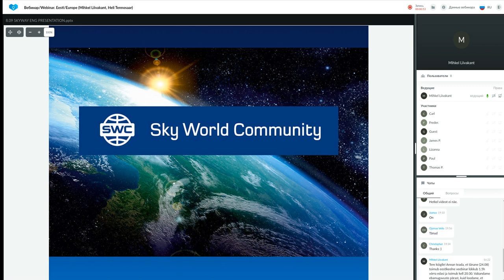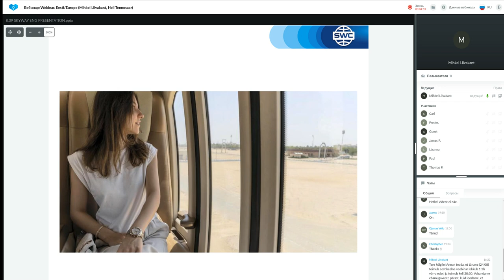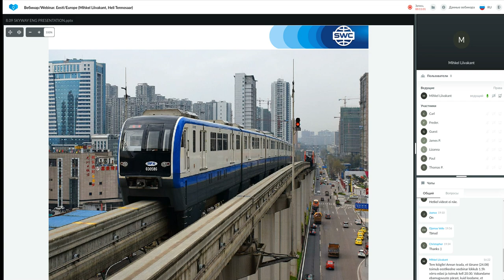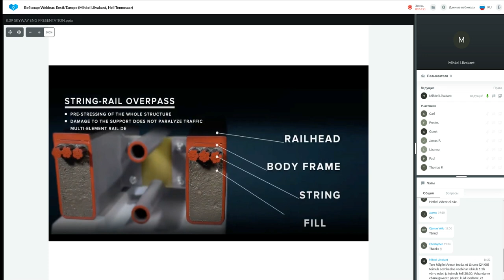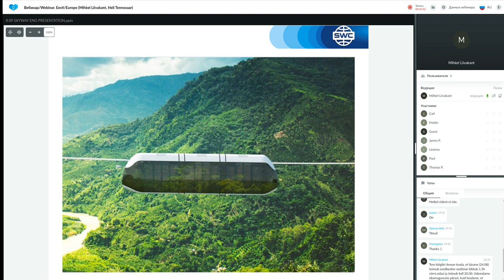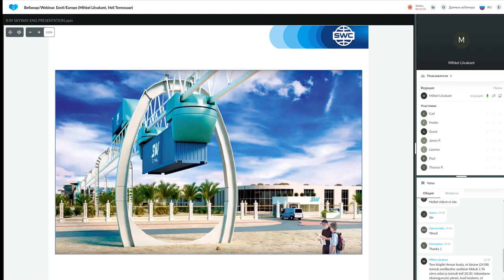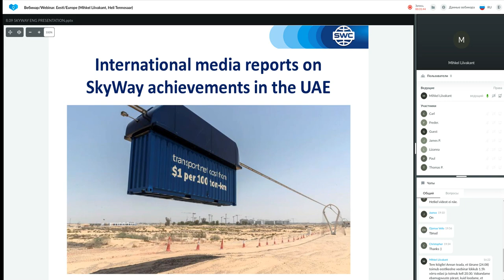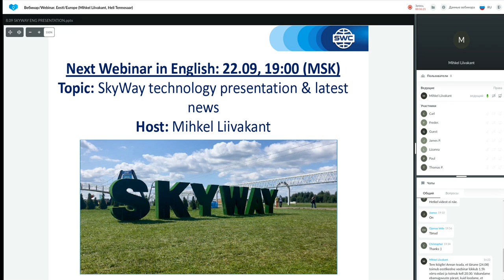Presentation of the technology dated 08.09.2021. Speaker: Mihkel Liivakant.